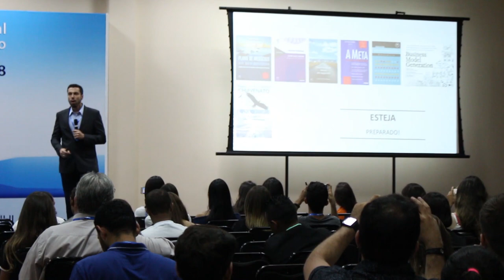Desafios da carreira de um Engenheiro de Produção [Palestra ENEGEP]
Mês do Consumidor: ofertas exclusivas com descontos de até 80%, além de bônus exclusivos, saiba mais Aproveite o Mês do Consumidor aproveitando ofertas exclusivas com descontos de até 80% além de bônus exclusivos, saiba mais Aproveite o Carnavoitto e inscreva-se em 6 cursos gratuitos com certificado, saiba mais A Voitto é uma escola dedicada a desenvolver a capacidade gerencial de líderes e especialistas em melhoria contínua. Conheça nossos cursos e impulsione sua carreira